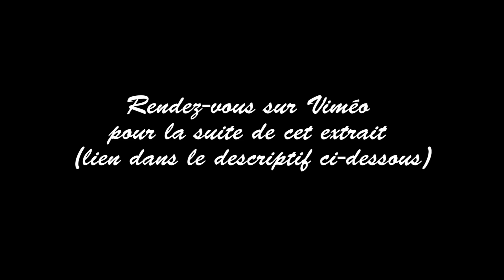WDMN TV Go Skate Day 2014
Le Go Skate Day a lieu chaque année le 21 Juin. Journée où tout skater qui se respecte va célébrer cette passion géniale qu'est la planche à roulette. De notre côté on se retrouve au park pour rouler tous ensembles et on en profite pour filmer une vidéo. Si vous ne l'aviez pas vue, une vidéo du go skate day 2013 traine sur la chaine Woodmen. En attendant je vous laisse apprécier cette petite vidéo conviviale.